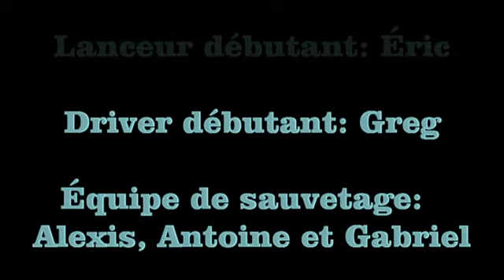Supercub1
Premier essai de mon Super Cub. Première expérience en avion.